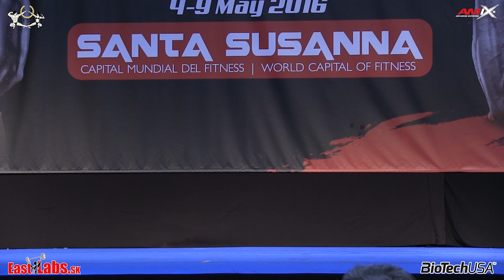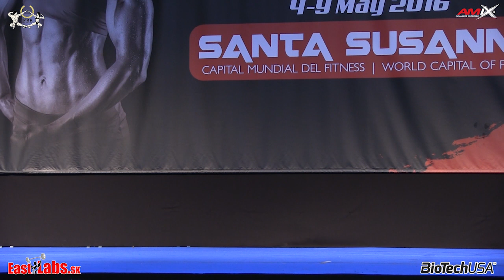2016 IFBB European Championships Junior Bikini 160cm BioTechUSA